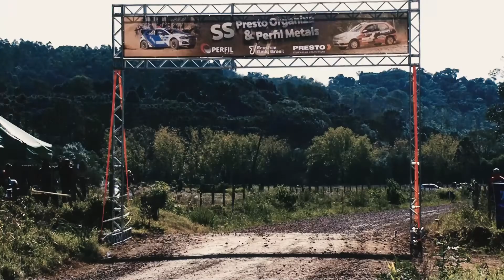ERECHIM RALLY BRASIL 2022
Nesse vídeo você pode sentir um pouquinho do que foi o Erechim Rally Brasil 2022.

O conceito desse ano foi mostrar como o Rally é grande, apaixonante, intenso e cheio de emoções para todos.

Com a campanha 360°, mostramos o Rally de todos os ângulos, desde a diretoria, voluntários, pilotos, espectadores, e até galera que nunca tinha acompanhado o ERB.

Te esperamos em Maio de 2023 para, mais uma vez, juntos fazermos história!